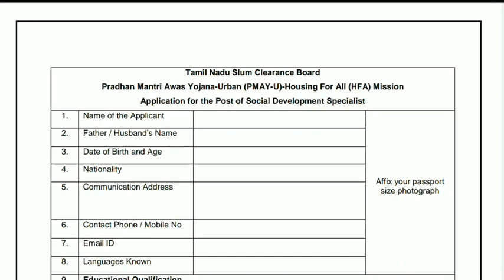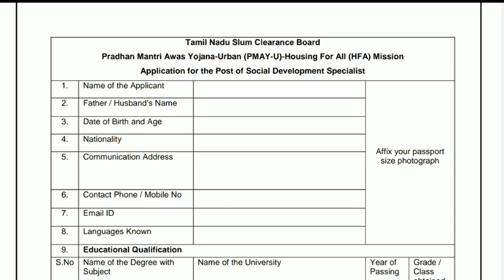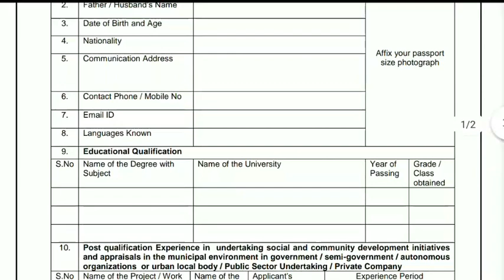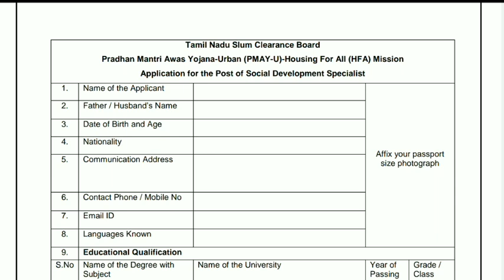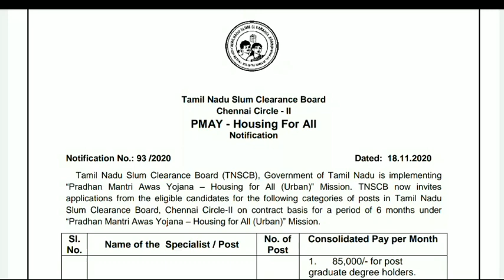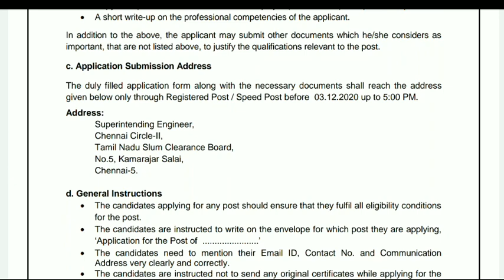TN slum clearance board recruitment 2020 | TN slum clearance board jobs 2020